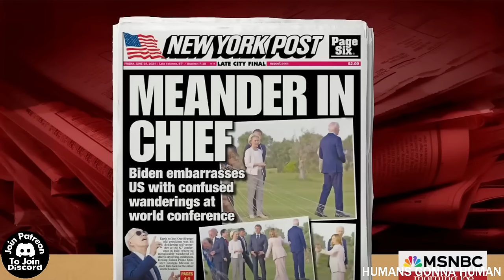Logan Paul Interviewed Donald Trump & Even The Haters LOVED IT!